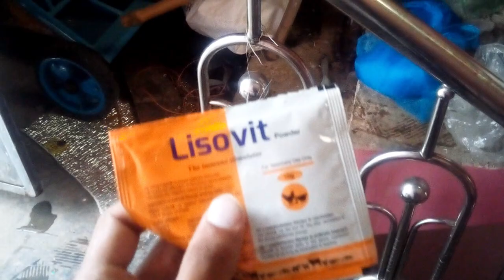কবুতরের সুস্থতায় অবশ্যই দেখা জরুরী | Lisovit powder | Lisovit powder for pigeon | Pigeon medicine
Please avoid other methods of copying or duplicating the video, and help us support anti-piracy measures in any way you can. Thank you - Teach Al-amin